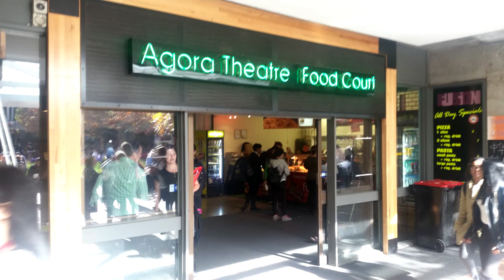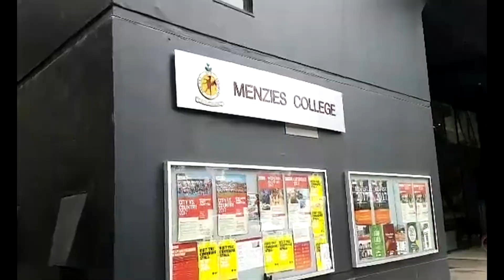Patrick’s Terrific and Talented Tours – La Trobe University Bundoora